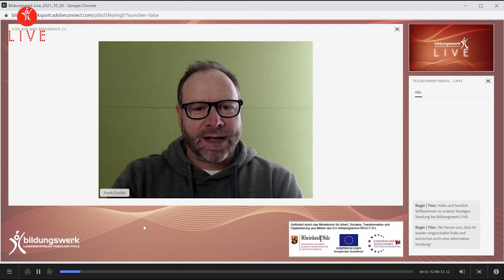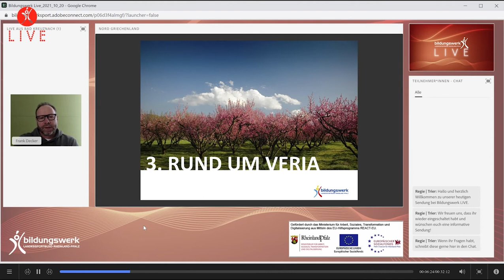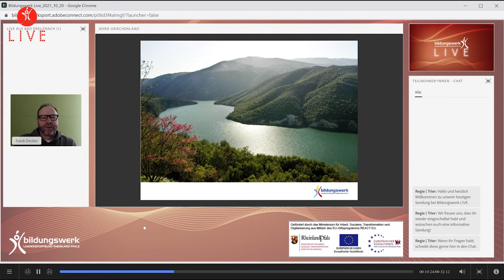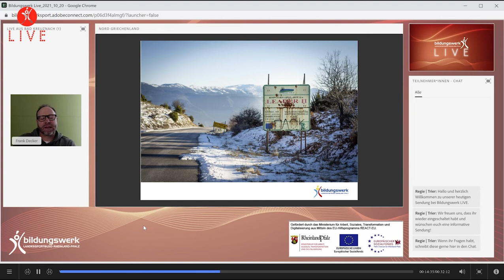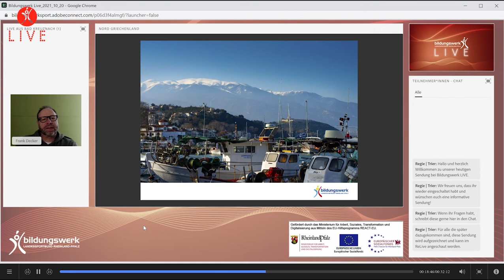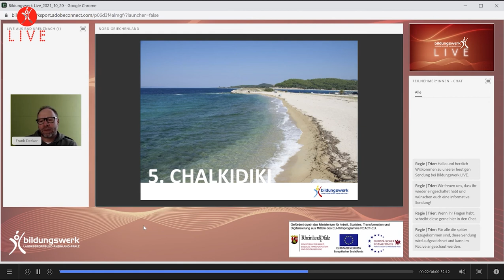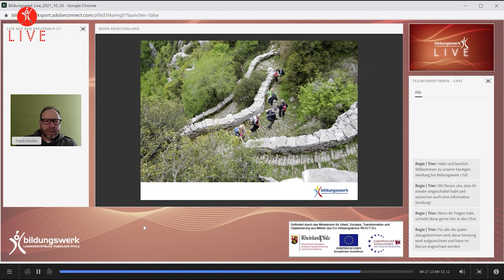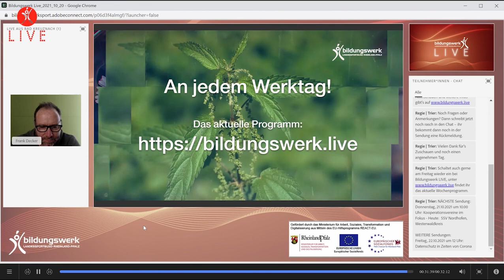Unbekanntes Nord Griechenland, Sendung vom 20.10.2021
Unser Griechenland-Experte Frank Decker stellt euch eine relativ unbekannte Reiseroute durch den nördlichen Teil Griechenlands vor. Grüne, wilde und ursprüngliche Landschaften und vielfältige Möglichkeiten für Outdoor-Sport ...